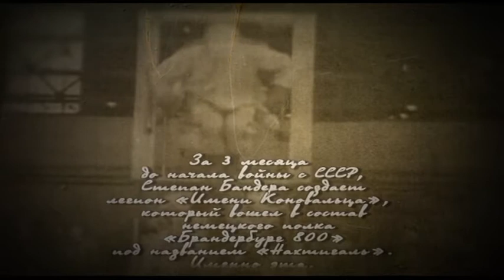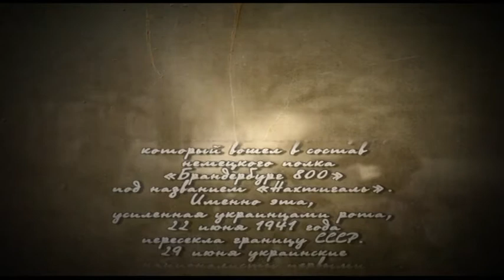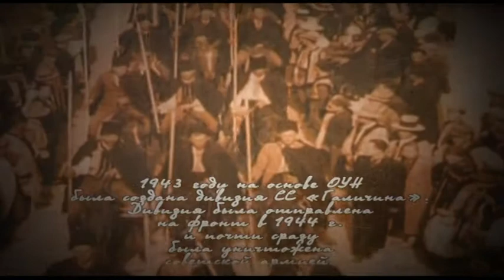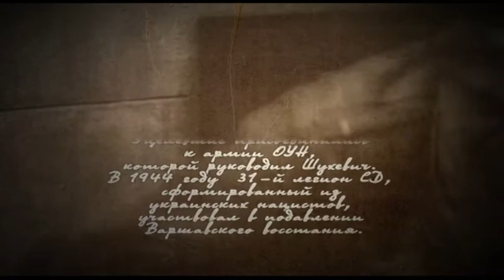События на Украине в период Великой Отечественной Войны